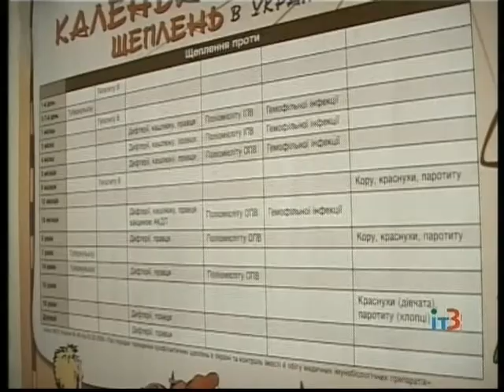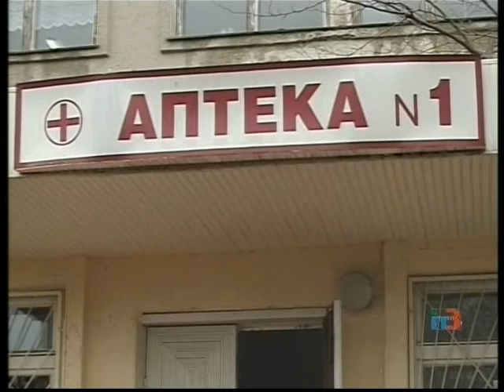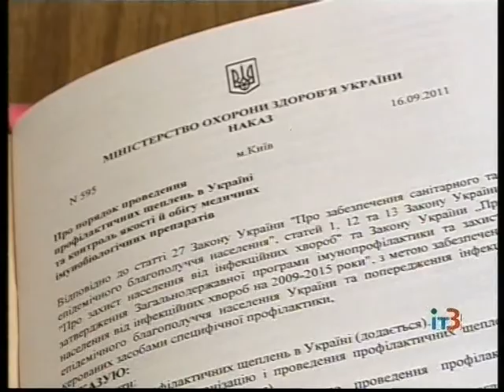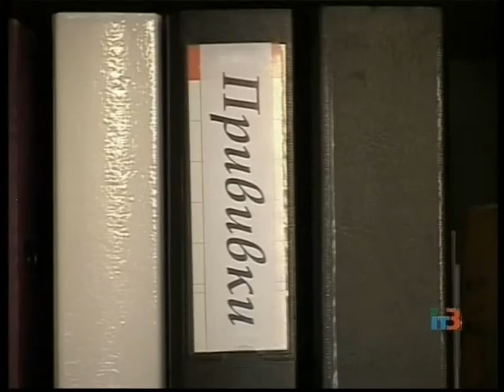Профилактические прививки для детей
Не больше 2х часов должно пройти с момента покупки вакцины в аптеке до ее введения в организм ребенка. Об этом и других особенностях прививочной кампании -- наш следующий сюжет.